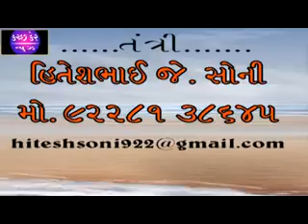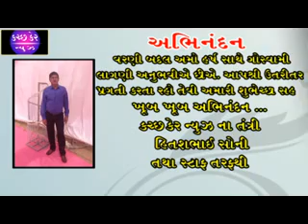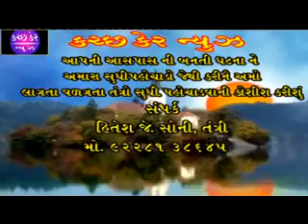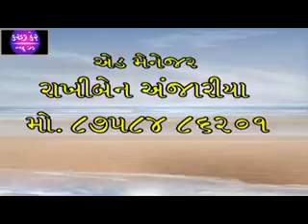kutch care news